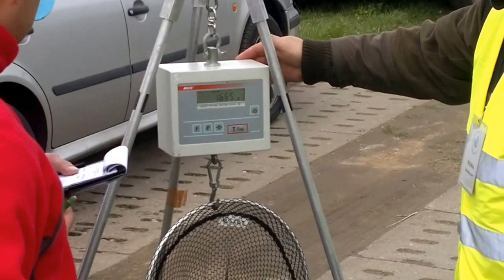Zawody Spławikowe " I GPx o Puchar Prezesa " naKanale Śledziowym w miejscowosci Błotnik 13-04-14 r.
zawody wedkarskie